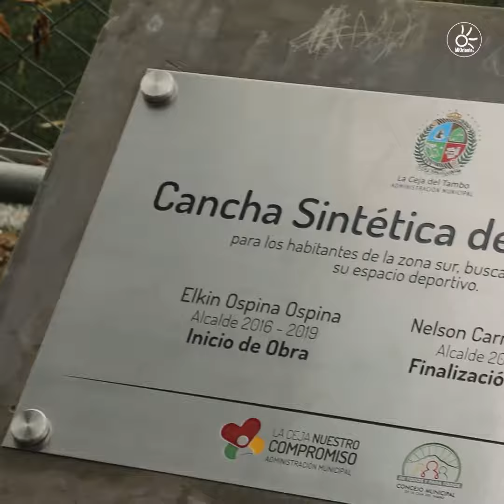Alcaldía de La Ceja inauguró cancha sintética en San José